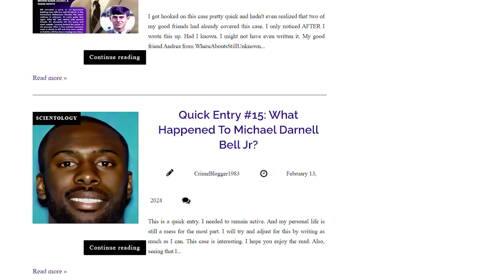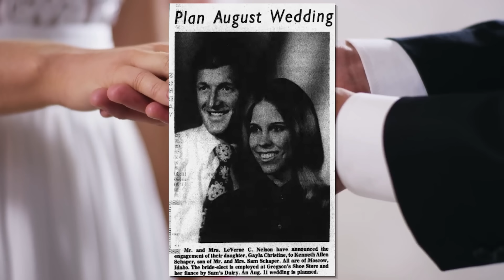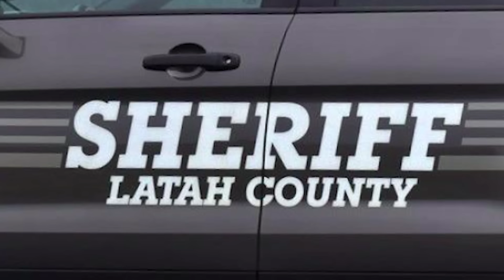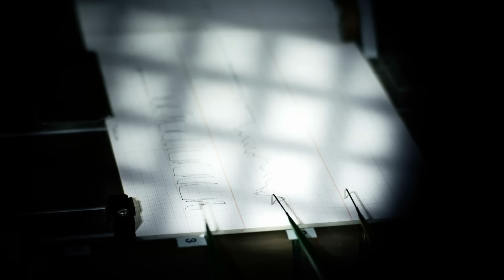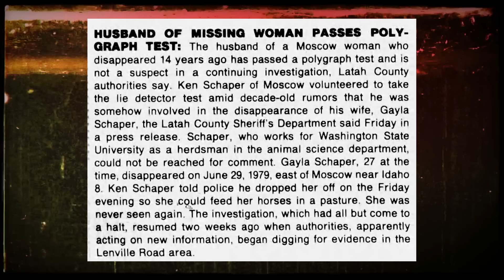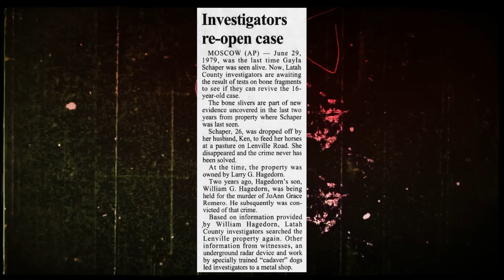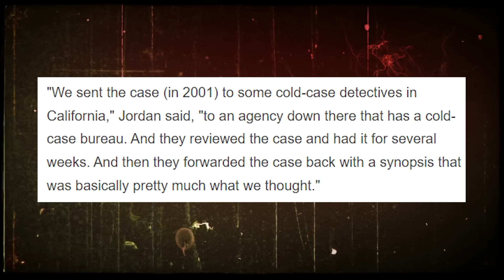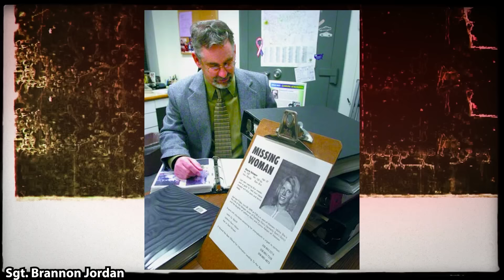WOMAN MYSTERIOUSLY VANISHED IN 1979 WHILE FEEDING HER HORSES | What Happened to Gayla Schaper?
OPEN ME!!

On June 29th of 1979 28 year old Gayla Schaper was dropped off by her husband to feed her two horses at a nearby pasture. She was never seen or heard from again.

What's On My Lips:
Charlotte Tilbury Lipstick in the shade "Pillow Talk"